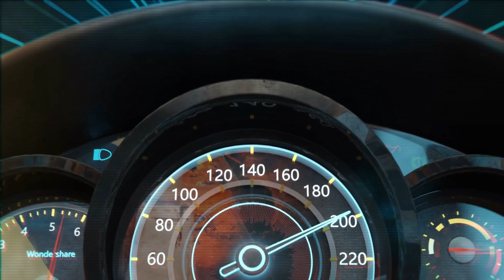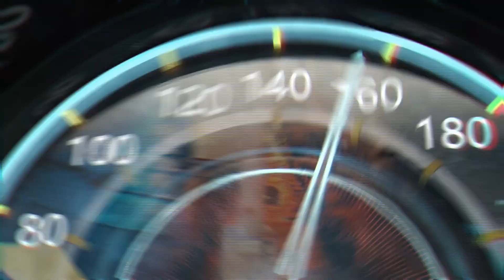Too Late For GoodByes ( Shot On iPad)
SHOT ON IPAD

TOO LATE FOR GOODBYES
Co Shot By Major Moves

Only My Kin
O.M.K

SB3

Prod By Sunnywoodz

x Dough boy prod.

SACK INC.

Ann & Eve The Brand

SACK BOY iii

o.m.k

co shot by morayo